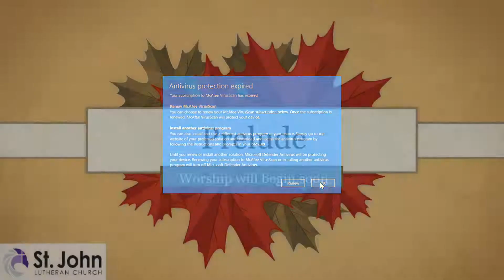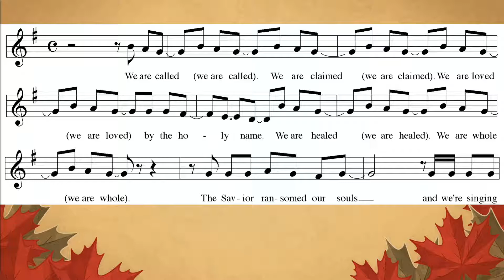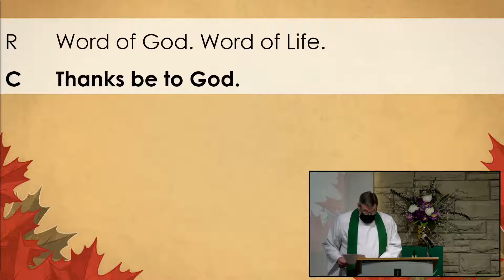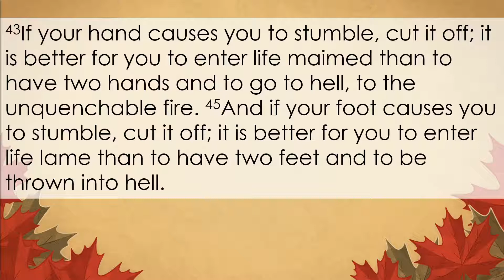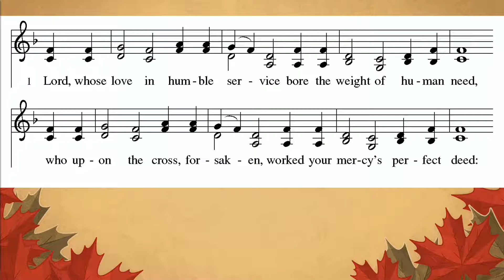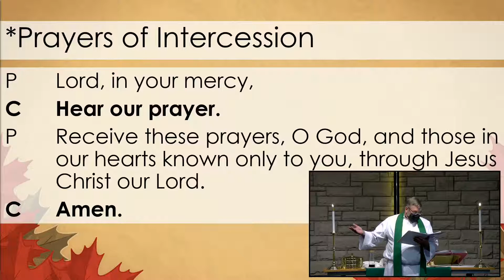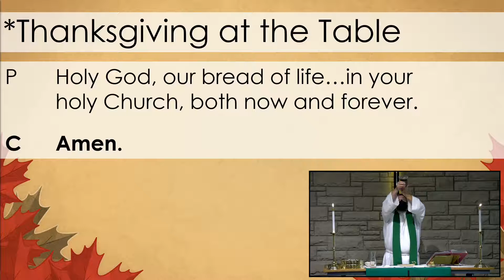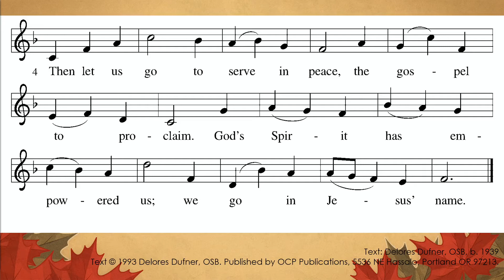Eighteenth Sunday after Pentecost September 26, 2021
All music and liturgy used by permission of One LIcense # A-732006.